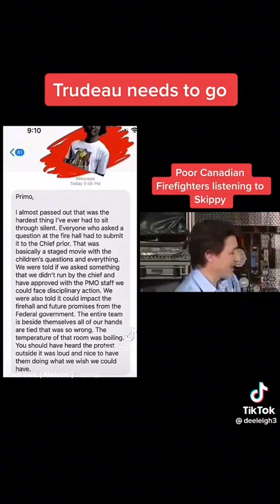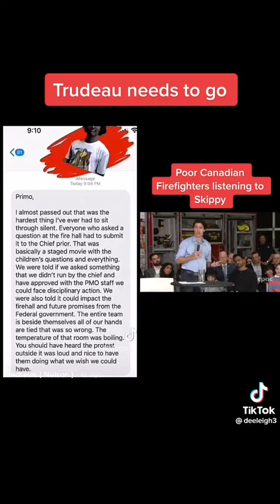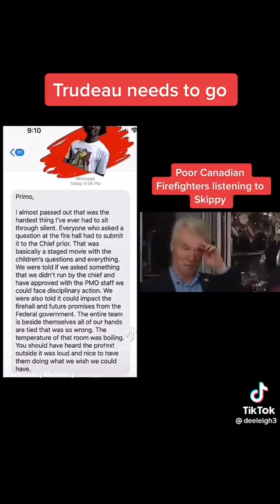Trudeau Abusing Firefighters